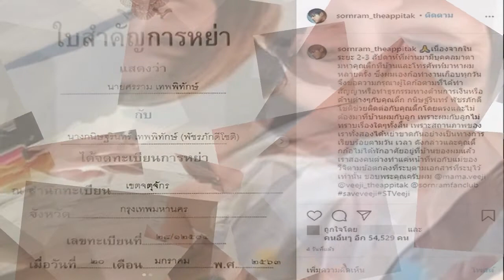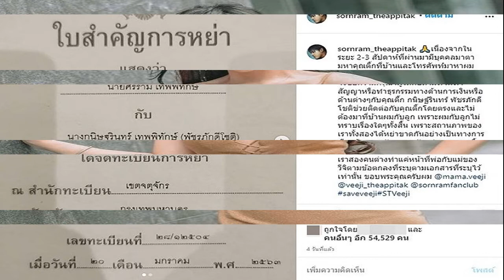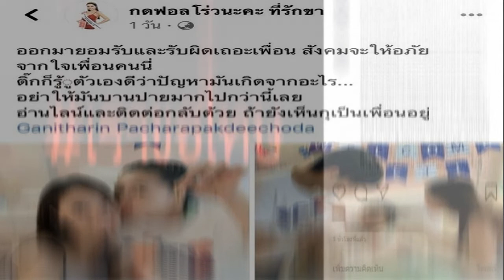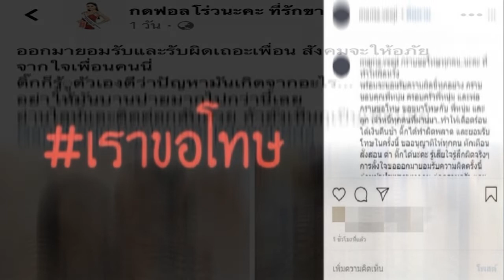ไอดอลหนุ่มสาว ช่วยกันทำงานเก็บเงินแต่งงาน ล่าสุดมีบุตรแล้ว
คบกันได้ 1 ปี 2 เดือน หาเงินช่วยกัน ทำงานด้วยกัน ถึงเวลาสมควรแล้วที่ควรชัดเจนแบบเต็มตัว เงินสด5แสน ทอง5บาท เพชร2กะรัต บ่ได้เอามาใช้หนี้แต่เป็นค่าน้ำนม ปลงค่าสินสอดให้ผู้เฒ่าผูกข้อต่อแขนให้ ญาติผู้ใหญ่รับรู้ทั้งสองฝ่าย ไทบ้านสิบ่ได้นินทาว่าผิดประเพณี ให้ฝ่ายใด๋เสียหาย บ่ได้จัดงานใหญ่โตใส่ชุดหรูหรา เอาแค่นี้ละ เรียบๆง่ายๆ งานแต่งใหญ่มีเงินยามใด๋ค่อยจัด ปลงละเด้อ 091119 นะ นุ่น (ชลธิชา แฮชาลี)

เก่งมากๆ
ภาพจาก ชา เน่
ล่าสุดทำเอาหลายๆคนแห่ยินดีกันจ้า เพราะทั้งคู่นั้นได้มี โซ่ทองคล้องใจแล้ว มีบุตรน่ารักมากๆ ยินดีกับทั้งคู่เลยนะคะ